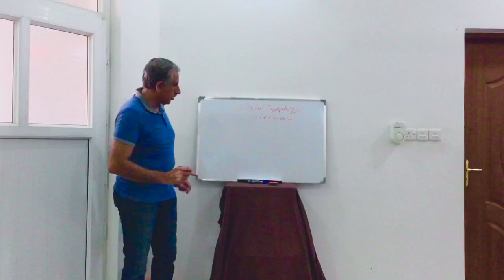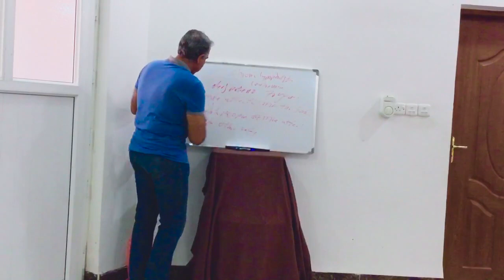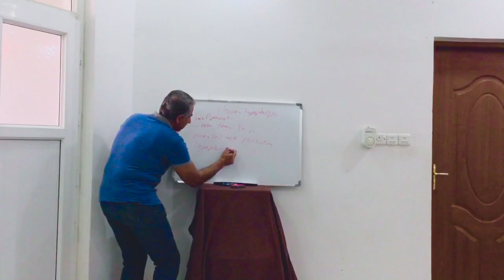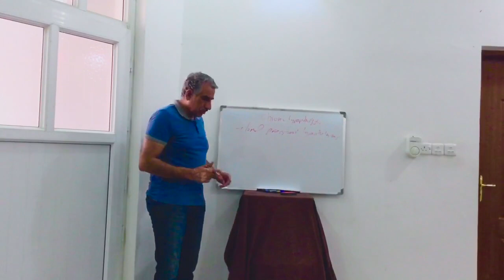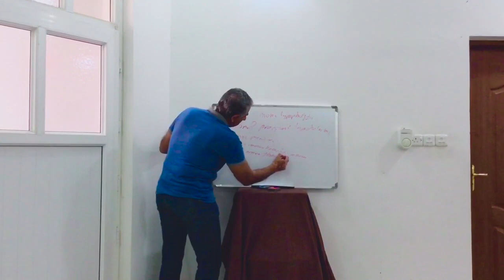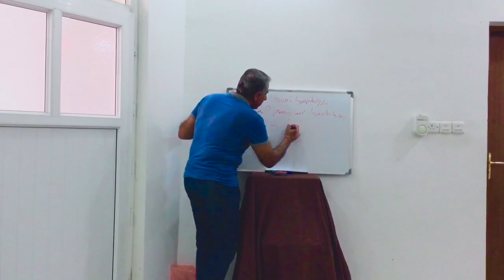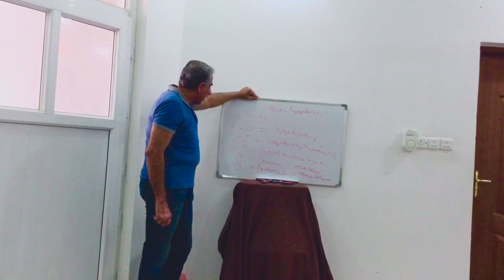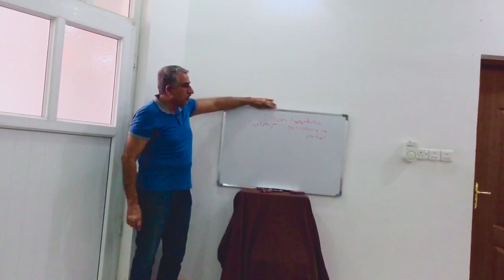Hematology (CLL ) Dr Radhi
Chronic Lemphocytic leukemia